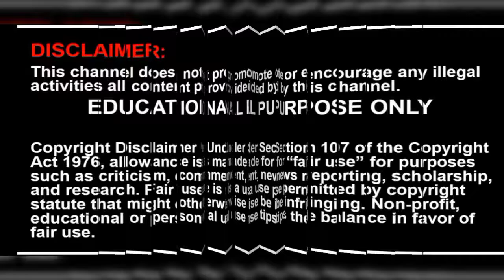latest college wear kurti for girls | new kurti designs 2021 | Diwali 2021 Dress Collections for all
Kurtis for college going girls - Latest dress for diwali 2021 new tops

all dress collection from the chennai coimbatore t nagar sowcarpet shopping at low price tops for girls diwali 2021 dress